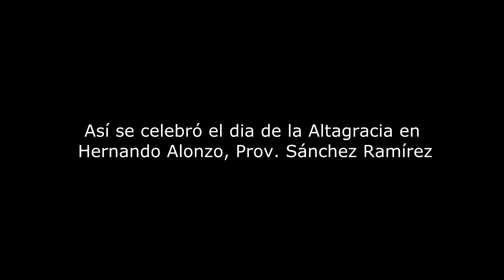VIDA DEL CAMPO | Virgen de La Altagracia en Hernando Alonzo, Cotuí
Una de las costumbres de la vida del campo

Video por Timoteo Estevez

• • • • • pa' lante DOMINICANO • • • • •